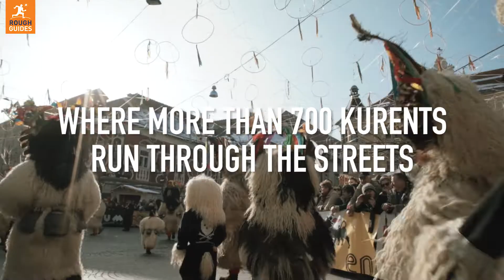Kurentovanje: one of Europe's strangest festivals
We went to Ptuj, the oldest town in Slovenia, to check out one of Europe's wildest festivals, Kurentovanje.